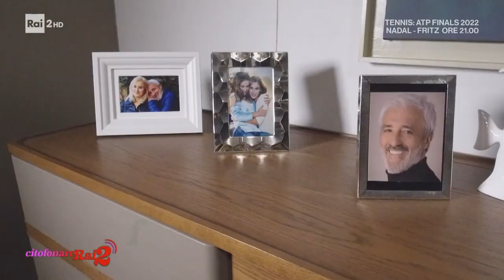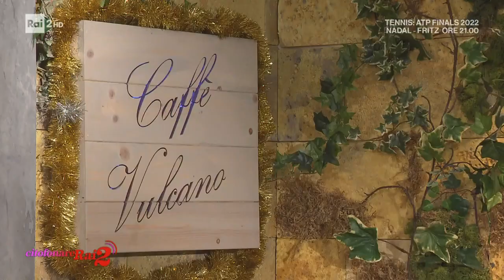Massimo Cannoletta sul set di "Un Posto al Sole" - Citofonare Rai2 13/11/2022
- Il divulgatore culturale Massimo Cannoletta sarà proprio sul set di "Un Posto al Sole" per un tour guidato nei luoghi più cari alla fiction